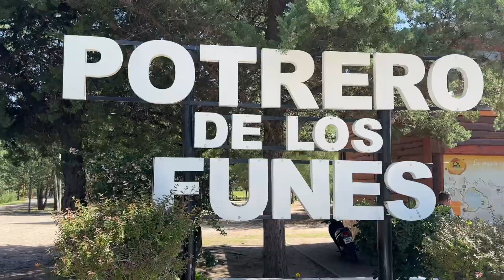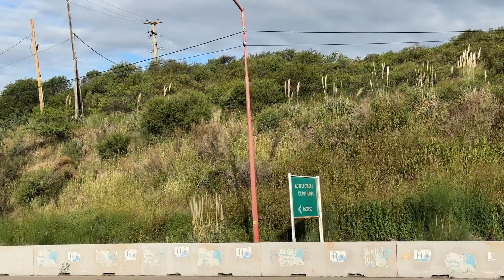Dormimos de motorhome em um CARTÓDROMO, em Potrero de los Funes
Somos Rafa e Lemão, do Espírito Santo. Nós passamos quatro meses na estrada. Saímos do nosso Estado em um motorhome Iveco 2007, que era uma ambulância, em direção ao Ushuaia, na Argentina.

Nessa segunda expedição entramos na Argentina e, aqui, dormimos em um cartódromo, que fica em Potrero de Los Funes, na província de San Luis. Algo que nunca imaginávamos, e nós amamos o local.

Não esqueçam de curtir e comentar!!

CARTÃO NOMAD
Cartão internacional para brasileiros. Baixando grátis e utilizando nosso CUPOM "CAPIXABAS20" você ganha ate 20 dólares de cashback no primeiro cambio.

PIX CAPIXABAS SEM CEP - Apoie